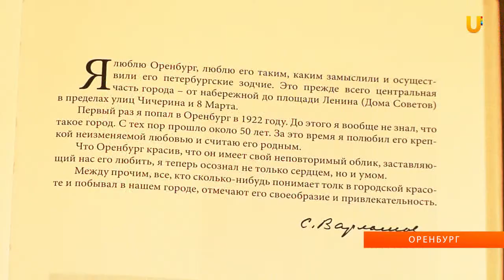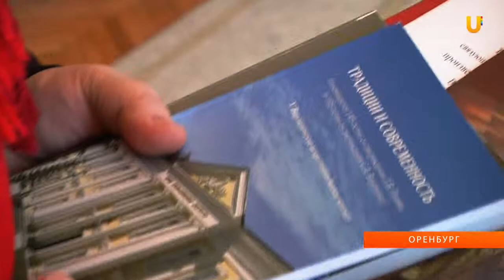U-news.Оренбург. Оренбургскому Союзу художников - 60!